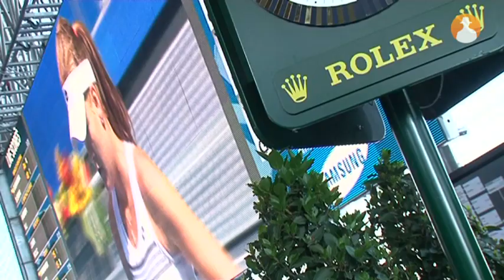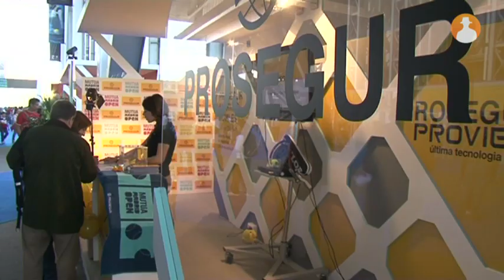Mutua Madrid Open: Reflexiones sobre marketing desde la Caja Mágica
Madrid es estos días el centro de atención del circuito mundial del tenis. La Caja Mágica acoge el Mutua Madrid Open, una competición deportiva en la que este año se habla mucho más del terreno de juego, quizás no tanto por las jugadas sino por el color azul de las pistas.
Esta nueva tonalidad que presentan las pistas responde a una iniciativa de marketing: la aseguradora Mutua Madrileña --que, con su patrocinio, da nombre a la competición- se caracteriza precisamente por llevar el color azul en su imagen corporativa y este rasgo distintivo se ha tratado de llevar al terreno de juego.
Una iniciativa que ha traído consigo no poca carga de polémica: muchos jugadores del cuadro se han quejado por las nuevas características de la tierra asegurando que dificultaba sus jugadas. Se trataba tan sólo de imagen publicitaria. Pero así es la publicidad: tiene un enorme potencial. Y prnoticias ha estado allí para comprobarlo en vivo y en directo. Por eso, ha entrevistado desde el Sky Lounge al director de marketing de Orangina Swcheppes para hablar sobre la relación del marketing y las competiciones deportivas, entre otras cuestiones interesantes.